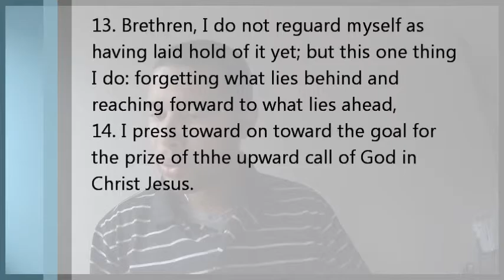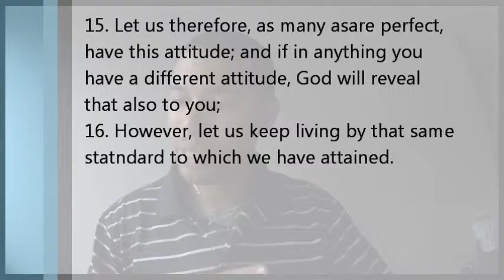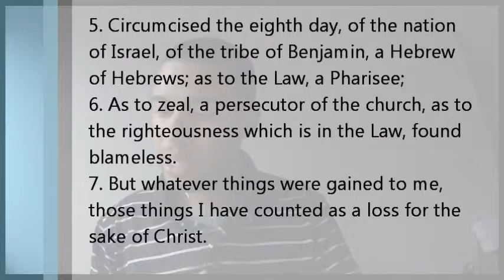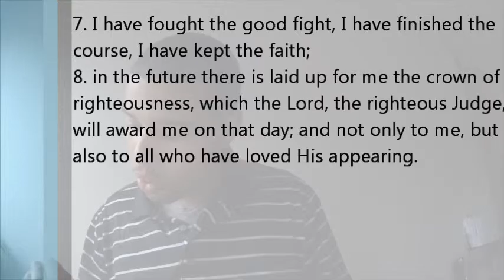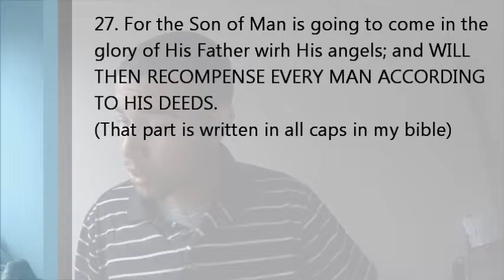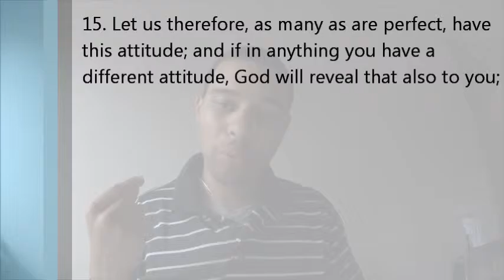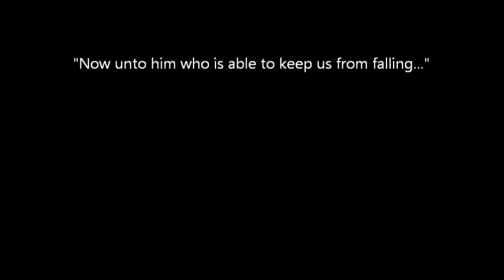The Goal of Life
In this video I will be discussing what the goal of life is and how we may attain this goal.